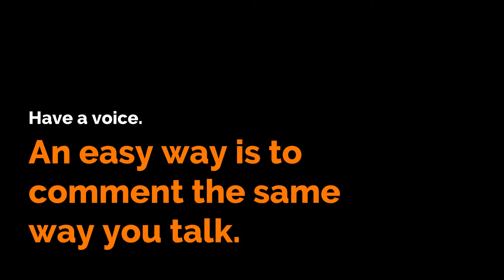SOCIAL TIP with Sarah on Having a Voice with your Client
Have a voice as a company on social media. What we mean by this is don't sound so professional all the time. People tune out. Comment the way you really talk, it'll go so much further.